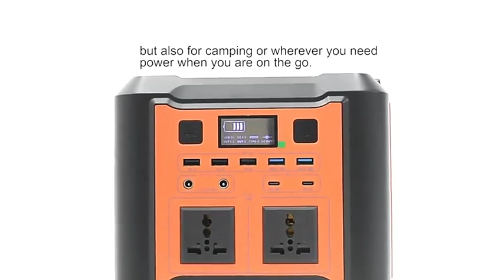High Quality Solar Power Portable Generator Solar Power Portable Generator Solar Generator Portable